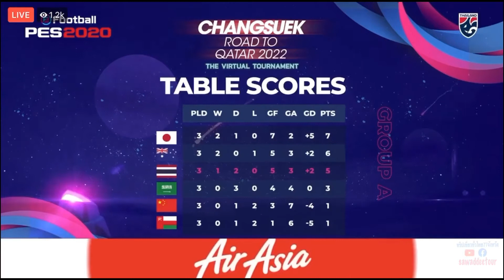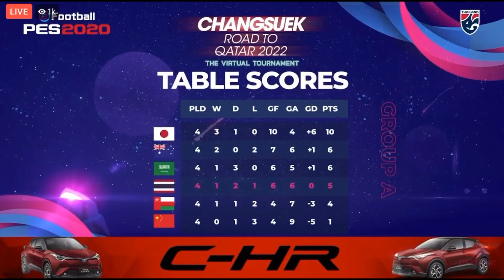PES2020 โอมาน🇴🇲 พบ 🇹🇭ไทย Oman VS Thailand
นัดที่ 4 การแข่งขัน รอบ 12 ทีมสุดท้าย “Changsuek Road to Qatar 2022” The Virtual Tournament
ศึกฟุตบอลโลก 2022 รอบคัดเลือก โซนเอเชีย

โอมาน🇴🇲 พบ 🇹🇭ไทย
"Changsuek Road to Qatar 2022" The Virtual Tournament

กลุ่ม A นัดที่สี่ Match 4
โอมาน🇴🇲 พบ 🇹🇭ไทย Oman VS Thailand

PES2020